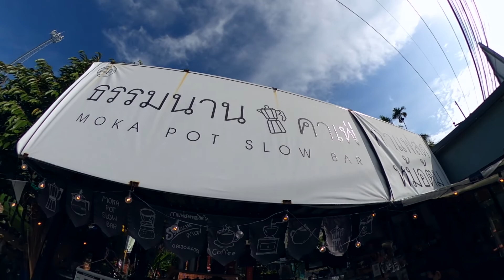ไหว้พระธาตุนคร เที่ยวนาโปแก ทะเลน้อย พัทลุง ทริปสัตหีบ - เบตง EP3 @travel_with_pukpao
ครั้งแรกในชีวิตกับการเดินทางด้วยมอเตอร์ไซค์ เส้นทาง สัตหีบ - เบตง EP3 สำหรับ EP นี้เราเดินทางไปยังร้าน ธรรมนานคาเฟ่ จ.นครศรีธรรมราช หลังจากนั้นก็ไปไหว้วัดพระธาตุนครศรีธรรมราช เดินทางต่อไปยัง นาโปแก จ.พัทลุง และเดินทางผ่านทะเลน้อย ขึ้นสะพานเอกชัย สะพานติณสูลานนท์ไปยังจังหวัดสงขลา

ขอบคุณที่ติดตามรับชมนะครับ @travel_with_pukpao